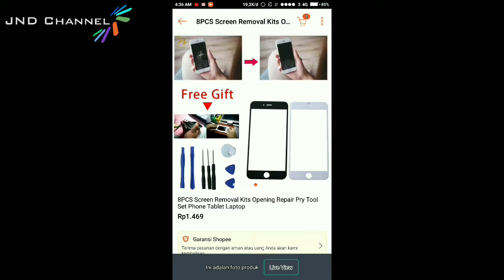Peralatan Serfis Hp Sederhana Murah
Link Toko di Shope